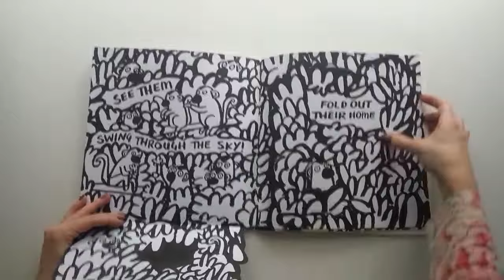Lift-the-flao and color Jungle